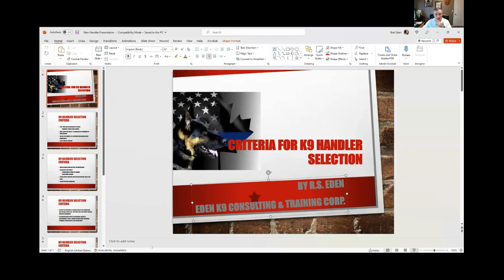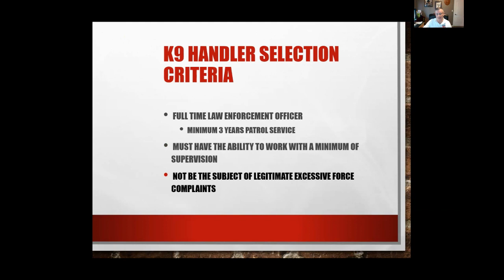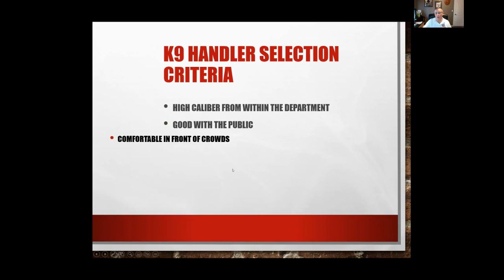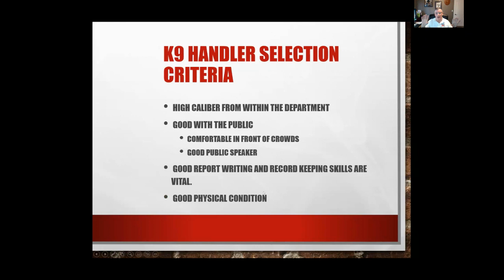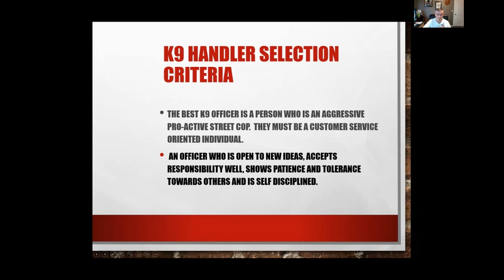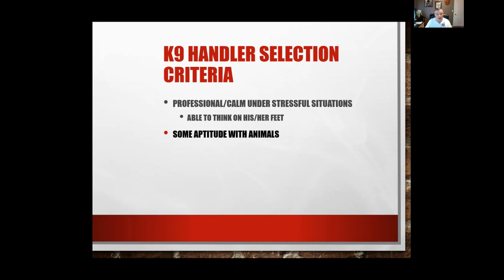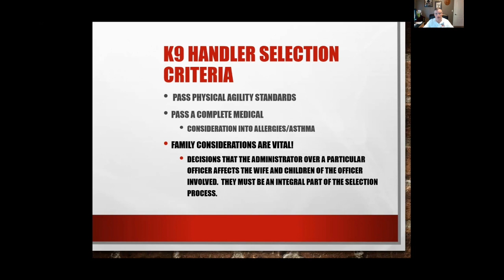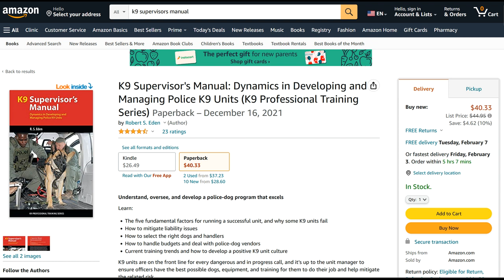ICRWDA K9 Handler Selection Webinar with Police K9 Supervisor's Manual author Bob Eden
Whether you are a prospective K9 Handler
preparing for your interview or a Supervisor
tasked with selecting the next K9 Handler for
your agency, this webinar is for you. Bob Eden is
a 28 year LE veteran with 40 years of K9 training
experience.